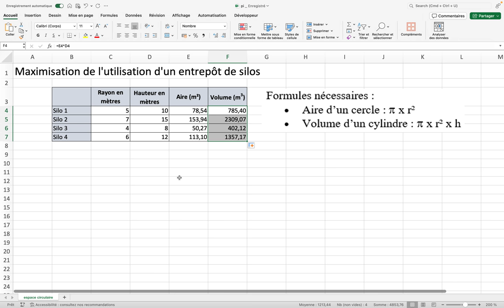Utilisation de la fonction Pi() (XL01-Excel019c)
Exemple d'utilisation de la fonction PI()